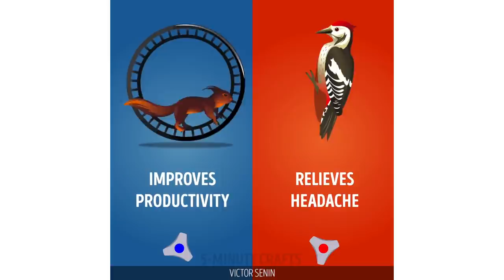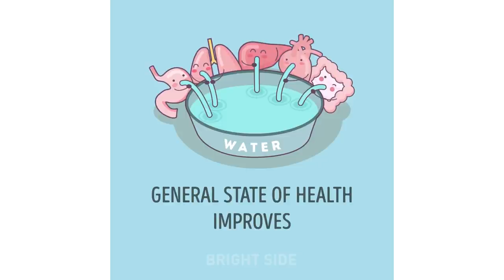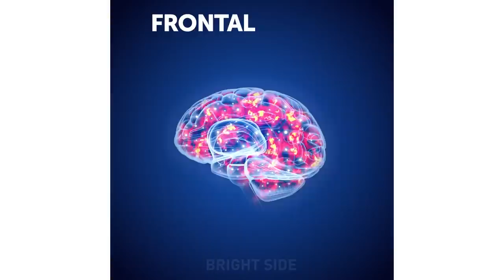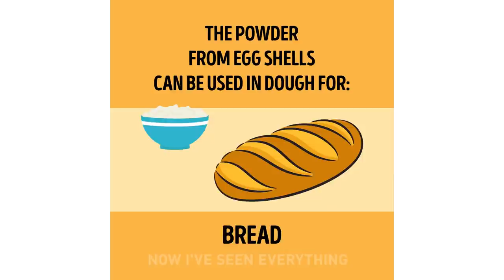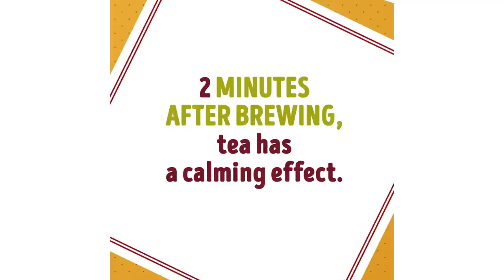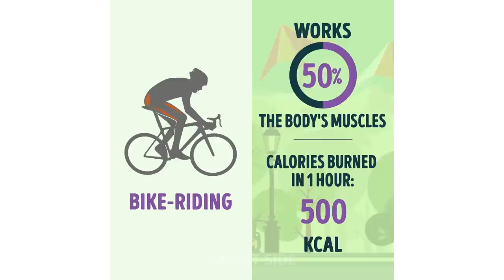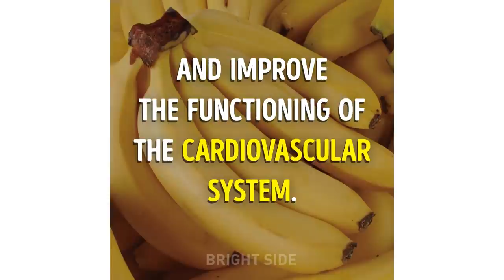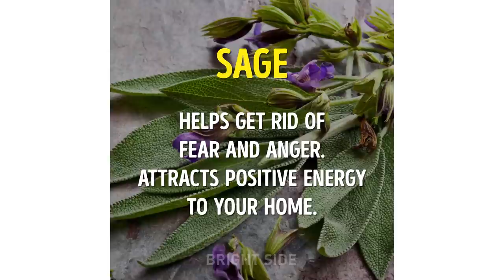12 SIMPLE HABITS YOUR BODY WILL BE GRATEFUL FOR